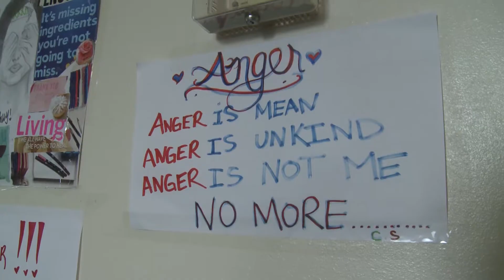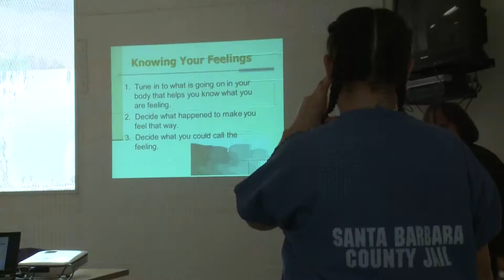Sheriff's Treatment Program